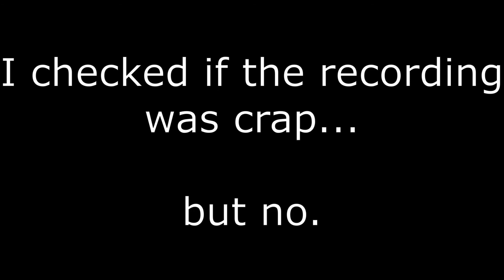Guy does RLcraft again and now he Pro...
I got OBS running in this pc, not like my windows 7 one...
but hey Lake and Submarine you twat.

so as you could see I got the Kakyoin theme there just to nod towards to my first gameplay/RLcraft video and yeah, their are some obscure references in most of my videos.

adios [goes through portal]